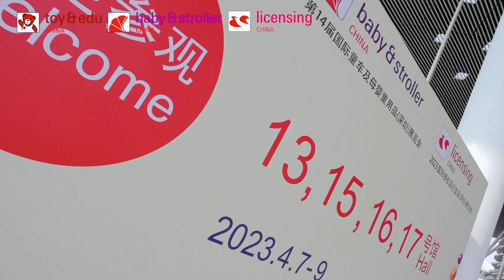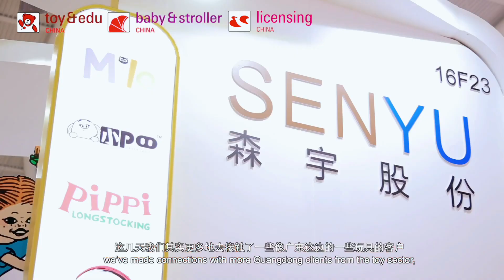🔊 2024 show date announced 🔊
The 2024 Toy & Edu China, Baby & Stroller China and Licensing China will be held on 8-10 April, 2024 at the Shenzhen World Exhibition & Convention Centre. 🎉

一年一度的深圳玩具展、嬰童展及國際授權展將於2024年4月8至10日假深圳國際會展中心隆重舉行。在2023年12月20日之前申請的參展商，可享有九折的早鳥優惠！🎉